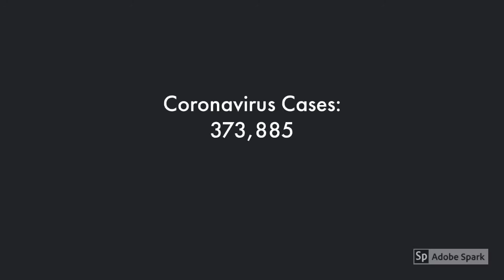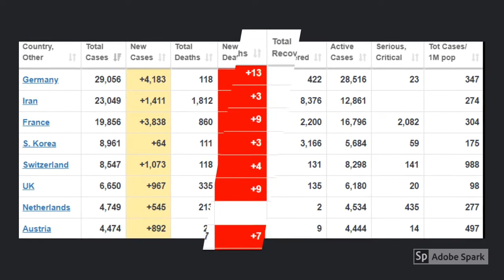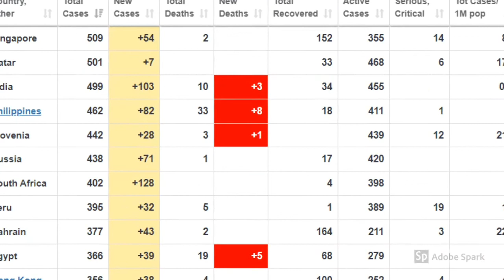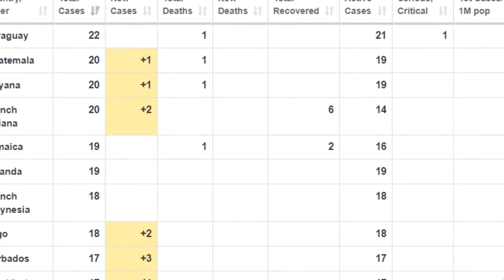Coronavirus live updates..